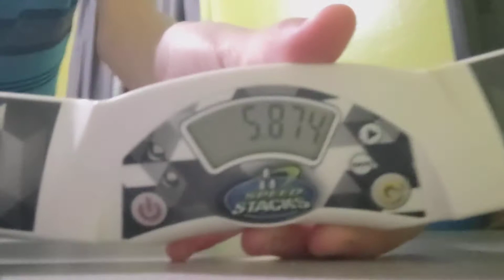first 5.8 cycle!